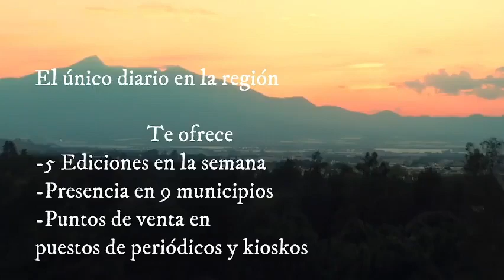Informativo EZDV Matutino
⭕InformativoEZDV Matutino